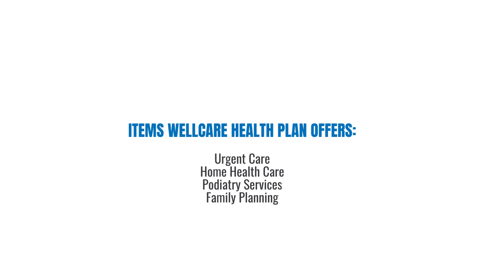Wellcare 2023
to View or access the FREE Guide on how & where to go to manage (login / enroll/ register) your Wellcare Health Plan Member Portal Online Account website. Wellcare Health Plan Member Portal Center Phone Number & Benefit Guide will also be provided.

Medical Care
Dental Care
Vision Care
Pharmacy
Urgent Care
Home Health Care
Podiatry Services
Family Planning
Transportation Services
Telemedicine
Home Infusion Therapy
Clinical Care Line
Chiropractic Care

Manage Your Wellcare Health Plan Member Benefits Account.